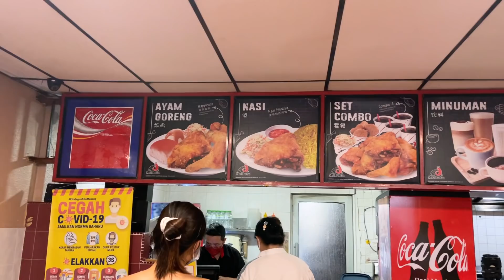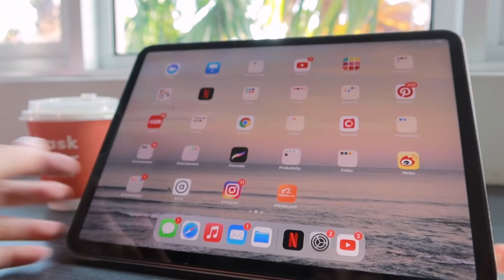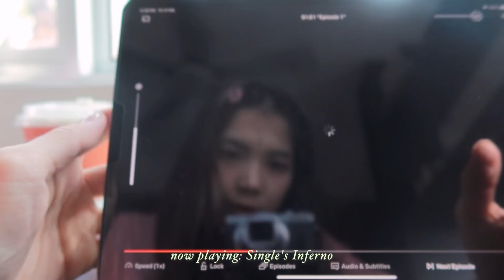vlog｜few days at home 😴 + house tour 🏡 吃睡日常🍜 参观我小时候的家💖